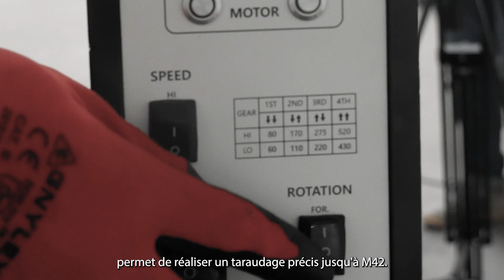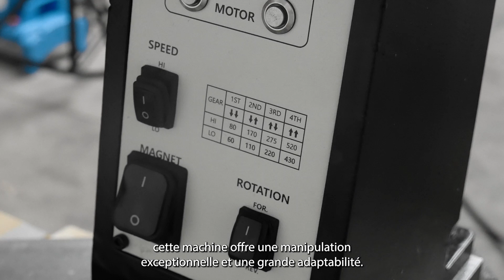La PLUS PUISSANTE perceuse magnétique: La MagPro 150 M42 - Perceuse magnétique - Prime Line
Jepson Power présente : la MagPro 150 M42. Un modèle phare de nos puissantes machines de la gamme Prime Line. Cette machine est équipée d'un système de refroidissement intégré, ce qui permet des processus des forages rapides et sans faille. Avec la MagPro 150 M42, vous pouvez atteindre un diamètre de carottages de jusqu'à 150 mm. La MagPro 150 M42 est la plus grande machine de sa catégorie actuellement disponible sur le marché et offre diverses possibilités d'application. Son unité moteur réversible robuste permet de réaliser un taraudage précis jusqu'à M42. Grâce à la porte-outil CM4 intégrée, vous pouvez effectuer des perçages jusqu'à un diamètre de 46 mm sans effort.

La poignée peut être confortablement montée des deux côtés. Avec quatre engrenages et huit vitesses, cette machine offre une manipulation exceptionnelle et une grande adaptabilité. De plus, elle offre une course généreuse de 300 mm.